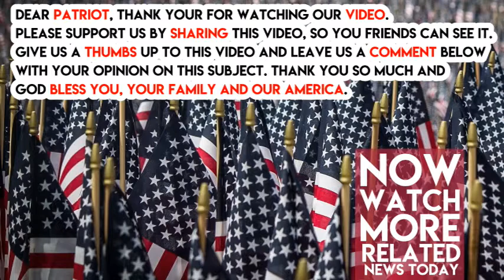Obama’s Friend Warns Libs Will ‘Take To The Streets’ If Trump Fires Mueller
When America’s 43rd President George W. Bush stepped aside from the presidency on January 20, 2009, he moved back to his ranch in Crawford, Texas and kept a low profile. His successor Barack Obama, on the other hand, decided to remain in Washington, D.C. so that he can stir the pot against Republican President Donald Trump.

In a truly disturbing turn of events, one of Obama’s top associates got involved in a dangerous way. Obama’s former federal ethics chief Walter Schaub recently addressed rumors that President Trump is planning on firing special counsel Robert Mueller right before Christmas.

Posted Schaub on his Twitter account, “This weekend I’m stocking up on portable phone chargers, warm clothes, & gear needed for when we take the streets. I’m concerned the assault on the rule of law is coming over the holidays when we’re distracted. It‘ll be a defining moment for the Republic.”

Obama’s official also advertised an event planned by progressive group MoveOn.org. Wrote Schaub, “I just registered. Join an event to say No One is Above the Law!” MoveOn describes this as a “rapid response protest” that would happen if Trump fired Mueller.

After Schaub got plenty of heat for his dangerous statements, he replied snarkily to conservatives, “This tweet apparently triggered the tiki torch crowd. My theory is people with violent tendencies will hear violence in the language of peaceful protest. But you literally have to agree to the policy of nonviolence and complying with all law enforcement orders to sign up, so…” Are you disgusted with how Obama and his allies have been riling up liberals against Trump?